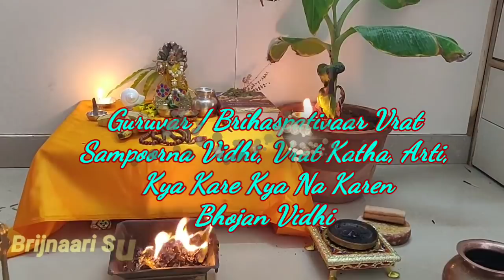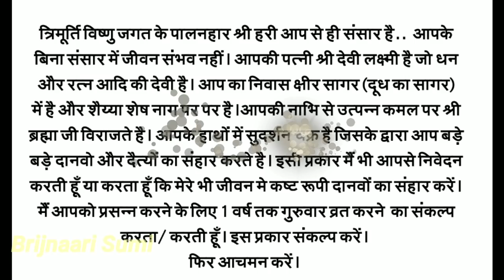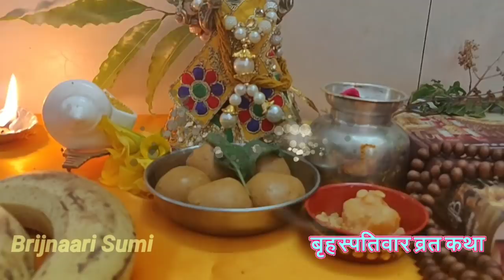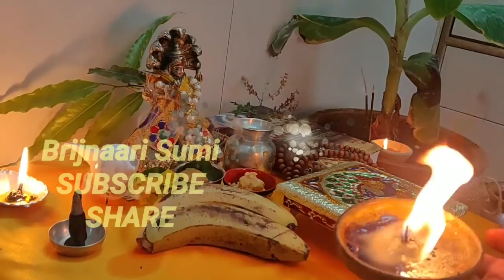गुरुवार व्रत की सबसे आसान विधि बृहस्पतिवार व्रत Guruvaar Vrat Full Puja Vidhi Katha Arti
Guruvar Vrat Vidhi & Niyam
A Complete Video on Thursday Fast with detailed & Accurate Puja Vidhi.. in the Simplest Way Ever .. Beginning from When & How to Begin Fasting ..

1. Know Wat to Eat What Not to Eat During Thursday Fast
2. What to do & What Not to Do
3. Precautions to be Observed During Fast
4. Items Required for Puja
5. How to do Guru Puja Complete Vidhi
6. Shodash Upchar Puja explained
7. Hawan Vidhi
8. Aarti (Jai Brihaspati Deva)
9. UDHYAPAN VIDHI

Complete, Full & Most Accurate Video Ever for Thursday Fasting .. May Lord Vishnu fulfill all your desires.  ..